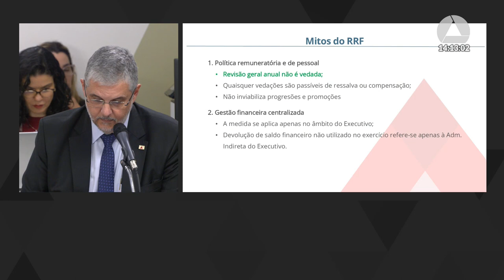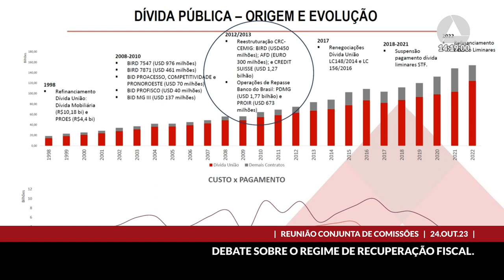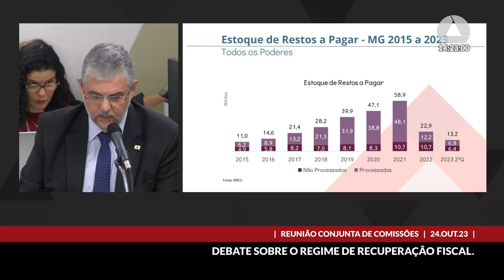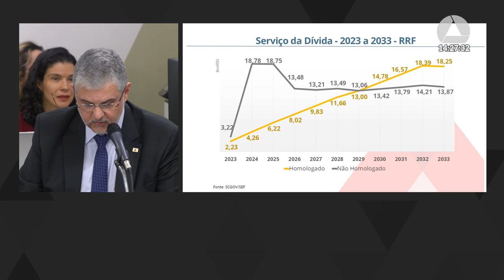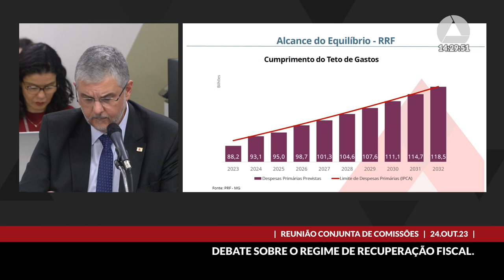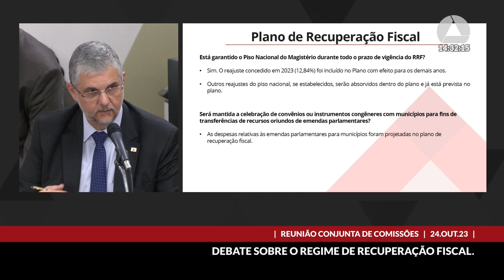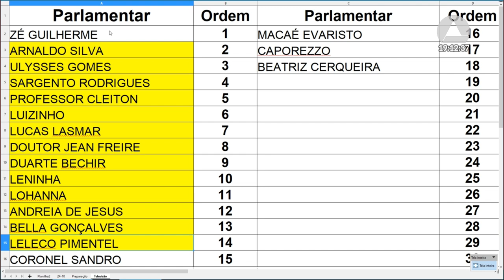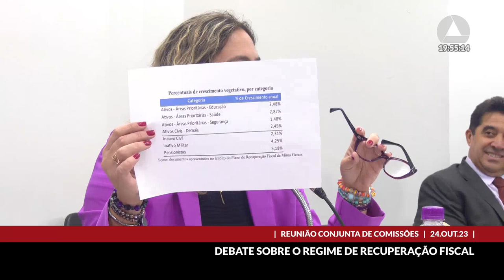24/10/2023 14:00 - Com. de Fiscalização Financeira e Orçamentária; Com. de Administração ...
Finalidade da audiência: Debater o Regime de Recuperação Fiscal - RRF.